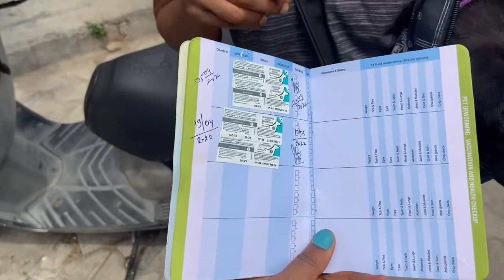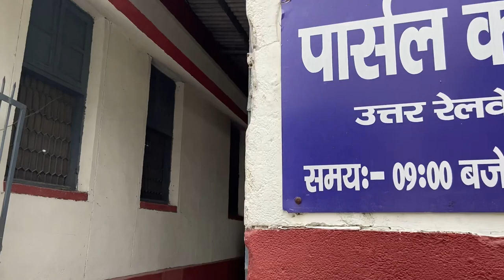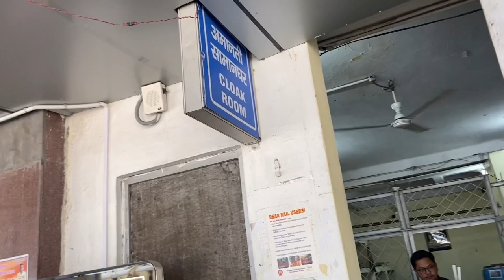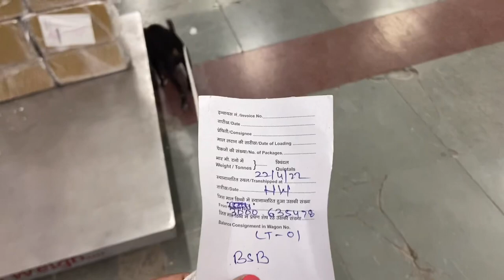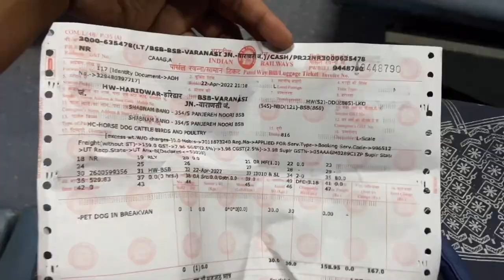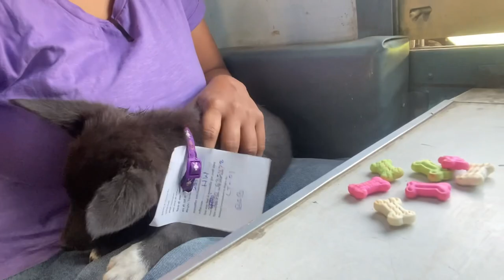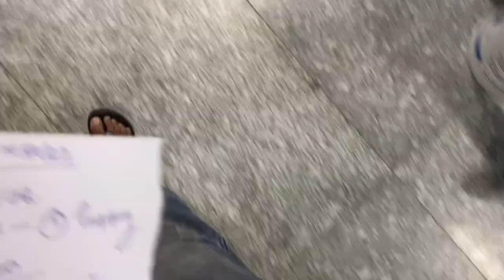How To Travel with Dog /Cat in Train Sleeper Class Aisa hota hai Train me Dog Box